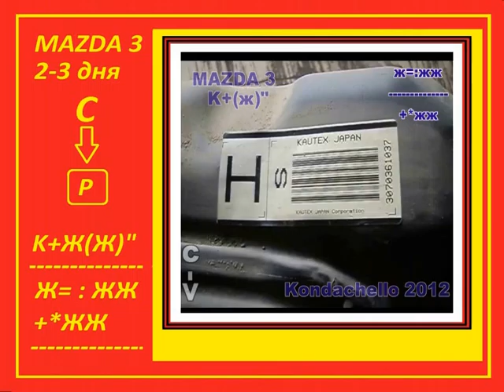TLTKondachellos+ Mазда 3 бензонасос+ чистка бака